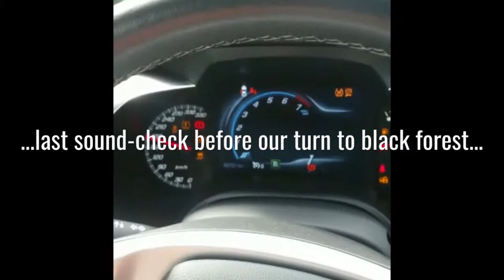Chevrolet Corvette C7 Stingray